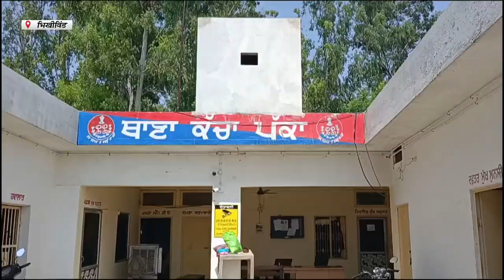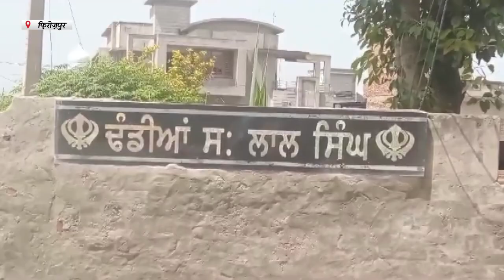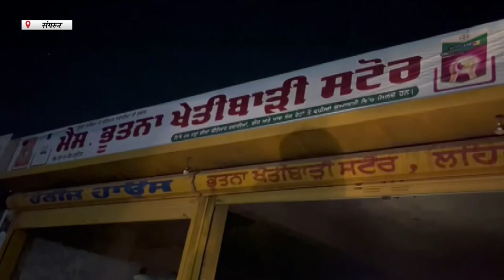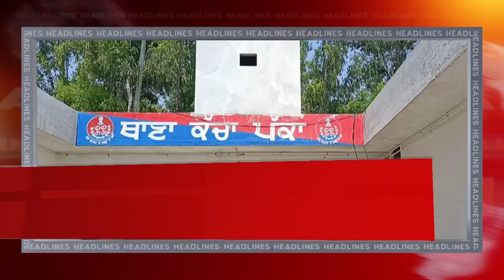Hulchul Prime Bulletin | 31 August 2023 |Hulchul TV